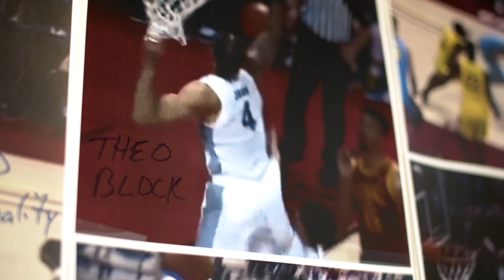Inside Marquette Basketball - Theo John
Get to know more about junior forward Theo John, both on and off the court, from the latest episode of Inside Marquette Basketball, produced by Wisconsin Sports Stream.